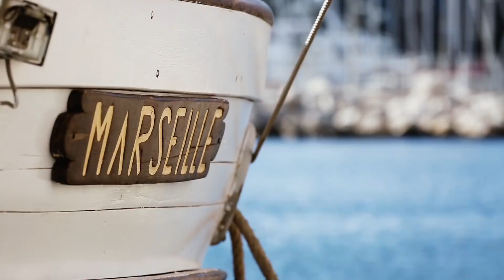À LA RENCONTRE D'UN MAÎTRE-HORLOGER, JACQUES BIANCHI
Who is Jacques Bianchi, one of the main French watchmaker, from Marseille (France)

À la rencontre d'un maître artisan horloger
La FNAMAC, vous fait découvrir le métier d'artisan horloger avec un maître artisan horloger d'exception Mr Jacques Bianchi.
Dans le cadre de la valorisation des métiers qu’elle couvre et avec le soutien de Francéclat, la Fédéra- tion nationale artisanale des métiers d’art et de créa- tion du bijou, de l’horlogerie et des activités connexes (Fnamac) a réalisé une dizaine de films qui sont dispo- nibles sur la chaîne youtube.